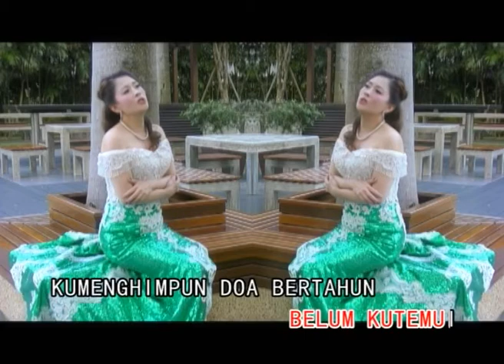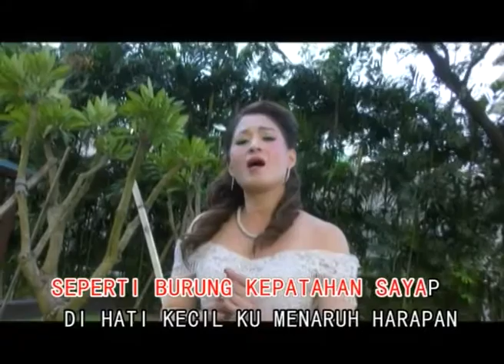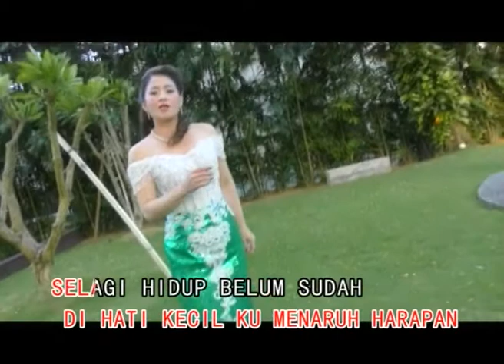Menaruh Harapan 演唱:金雨潓 导演:郑桠铧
歌坛新朋友 Astro 之星 亮丽俪人金雨潓个人首张大碟即将完成视频剪接工程，这时候和大家分享雨潓MV 里拍摄的造型及花絮相片，用心打造，细心制作，强势推荐主打好歌《最贵是健康》,即将带给大家更多的惊喜，亮眼金雨潓会带给您什么惊喜呢？密切留意我们 FB 宣传信讯．两位冠中冠歌王林亚狮，许伟胜友情护航，深情合唱，一张不能错过的好专輯，和音天使周翠玲，十大歌手Gavin和声的配合，制作完美的作品.